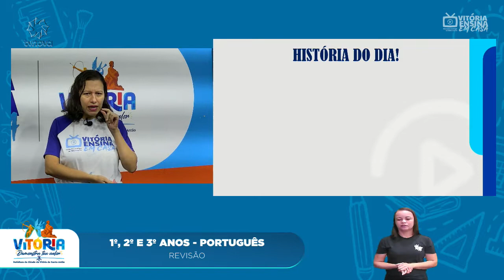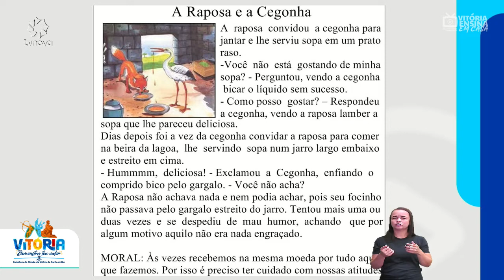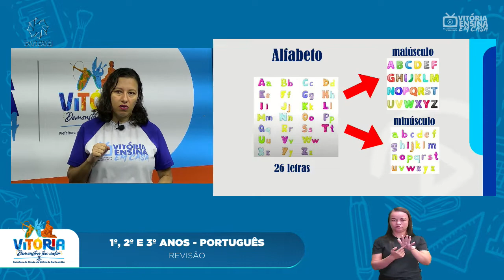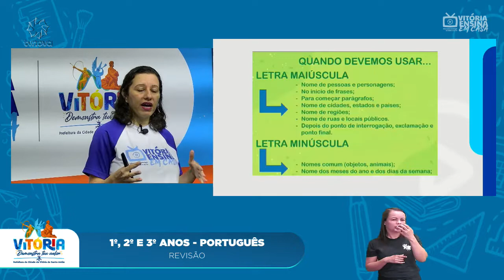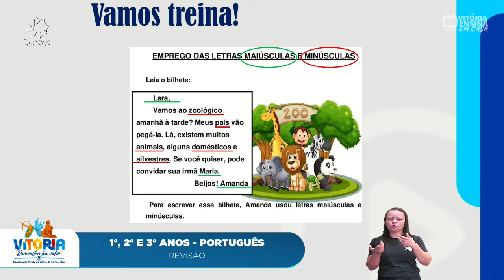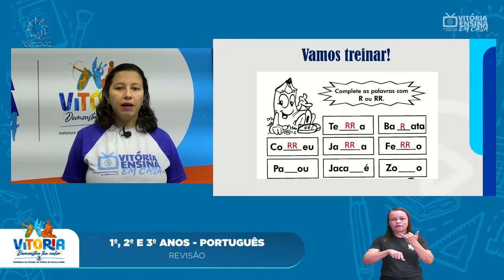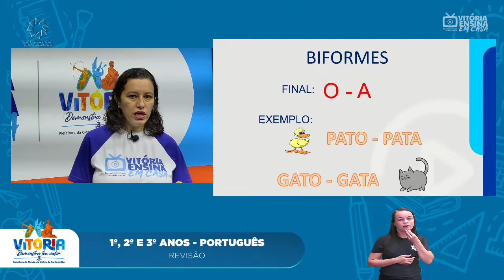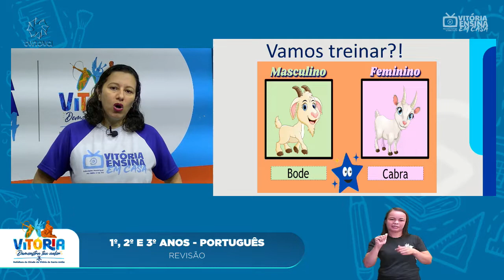Vitória Ensina em Casa | 1º ANO, 2º ANO E 3° ANO PORTUGUÊS| Revisão